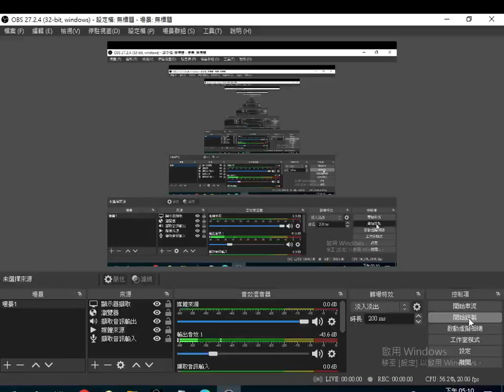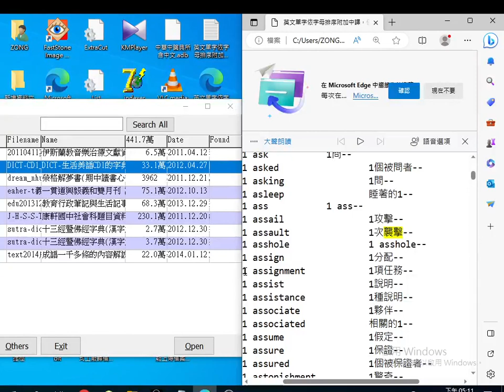20230803生活美語單字